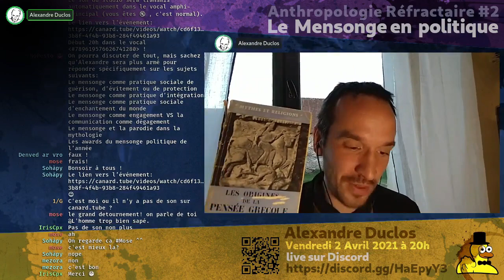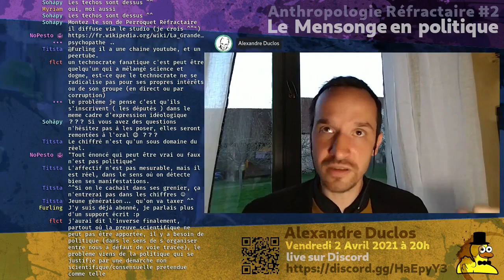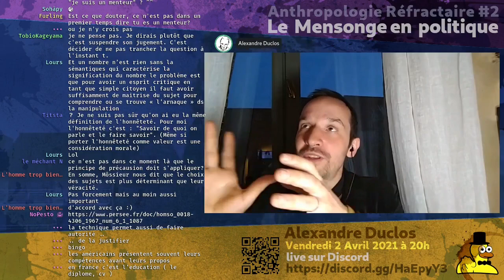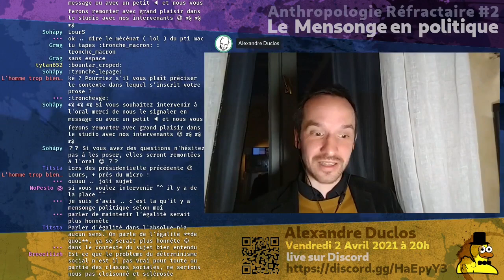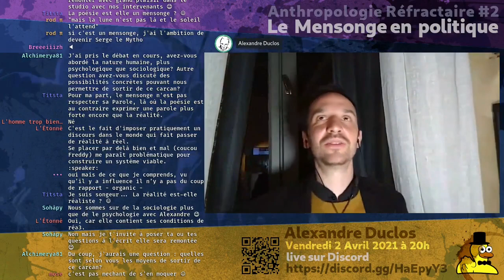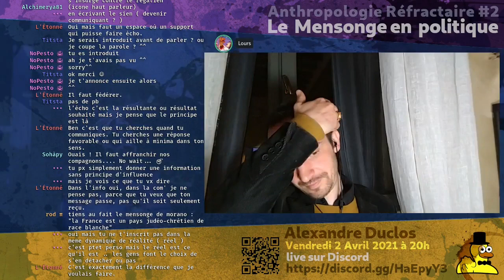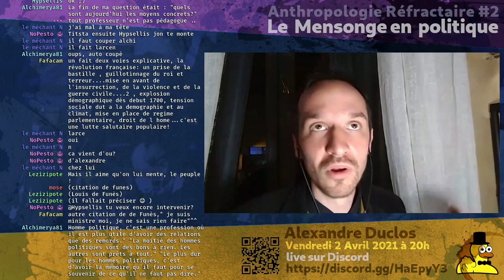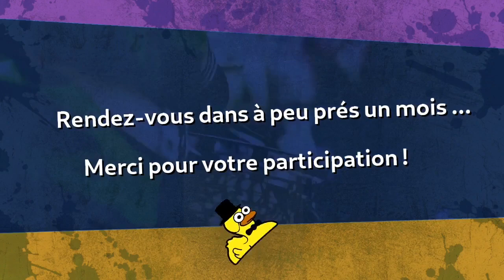Anthropologie Réfractaire #2 Le mensonge en politique // remasterisé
La parole du personnel politique est de plus en plus dévaluée aux yeux d’une opinion politique échaudée par des scandales politico-judiciaires, fatiguée par une novlangue communicante creuse et décérébrante. Là se trouve un écueil, un réflexe, une butée pour le sens commun et pour ainsi dire un piège. Si le dévoilement du mensonge et la révélation de la vérité sont cruciale dans certains domaines (la justice, l’enquête policière, la relation amoureuse, etc.), elles n’intéressent que peu la science qui s’intéresse plutôt à l’exactitude et la réfutabilité des énoncés, et détourne le débat politique de ses objets naturels (conflit sur la répartition des richesses, des statuts et sur le mode de régulation des conflits).

Une opinion, une prise de position politique ne peut être vrai ou fausse, on est d’accord avec elle, on s’y oppose ou elle sert de base à une négociation.

On verra ensemble qu’il existe une tendance à encombrer le débat politique d’une matière certes vérifiable, factuelle, objectivable, pouvant être vrai ou fausse, des chiffres, des représentations-massues, des réalités-obus qui étouffent le débat, préemptent les termes du débat, limitent le nombre d’experts capables de dire ce qui est vrai ou faux et destituent les citoyens lambda de leur compétence élémentaire d’interpréter le réel commun, d’avoir un réel commun. A l’occasion d’une réflexion proposée sur le mensonge en politique, c’est une fantasmagorie de la vérité et une gouvernementalité de la vérité qu’on essayer d’analyser.

On verra aussi quel rôle la communication politique joue dans ce nouveau “gouvernement par les faits”.

On éclaircira enfin une logique souterraine de l’action sociale très simple : le mensonge engage, la communication dégage, le mensonge lie, la communication délie.